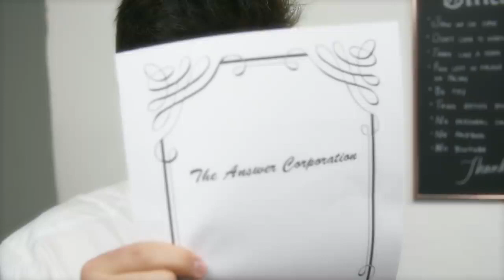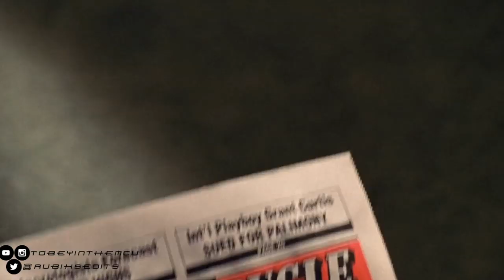JON PLAYS the swoooooorrd BUT BUYs OIIL with zim at e3 AND LEAKS info and turns into spiderman